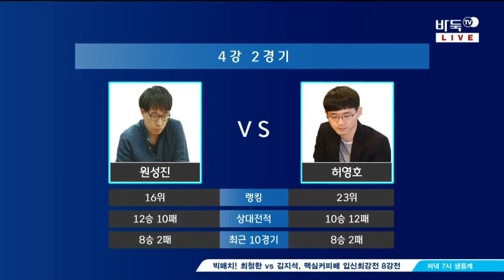JTBC 챌린지매치 2차 바둑TV컵 준결승 2경기 허영호:원성진 01